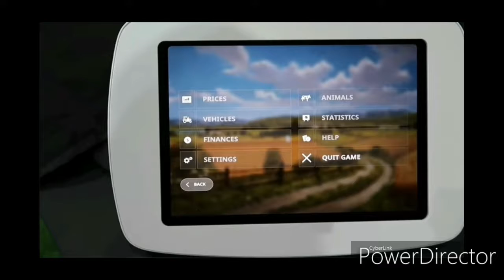Farming Simulator 20 wow😱